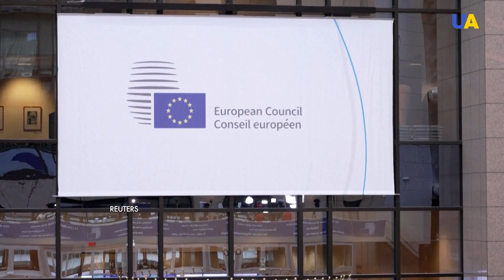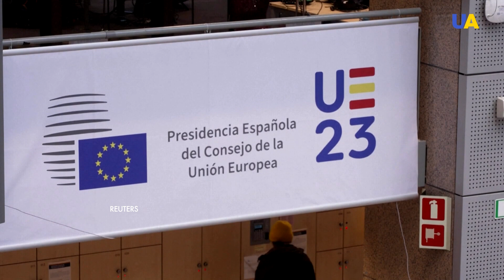Ukraine Achieved EU Integration Goals for 2023 – Ukraine Ambassador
In this video, you can hear the Ukrainian Representative to the EU and his position on what Ukraine achieved in 2023 and which goals have been fulfilled.